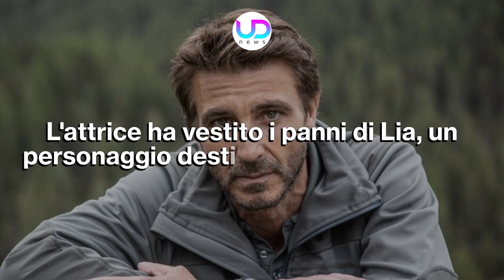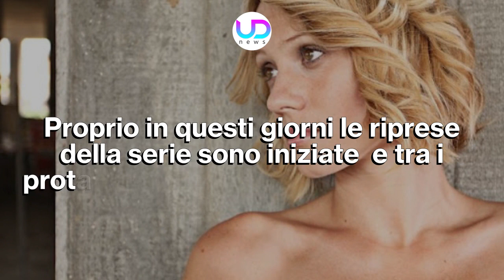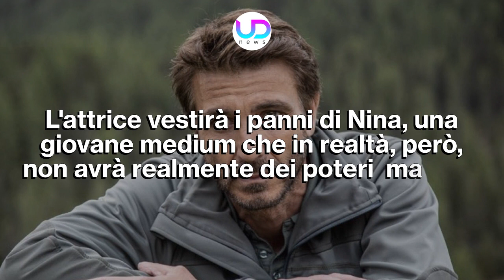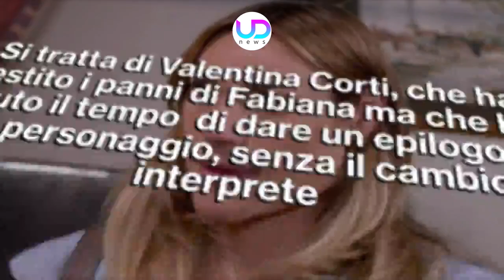Chiara Mastalli Con Daniele Liotti In Una Fiction Mediaset!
Un Posto al Sole: Chiara Mastalli, che ha interpretato Lia, sarà protagonista di una fiction Mediaset con Daniele Liotti di cui sono iniziate da poco le riprese...